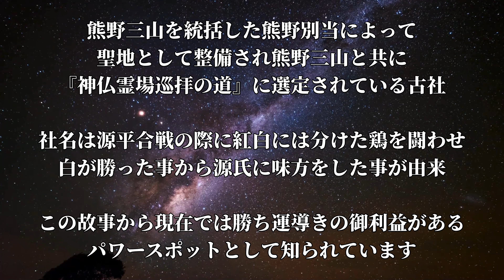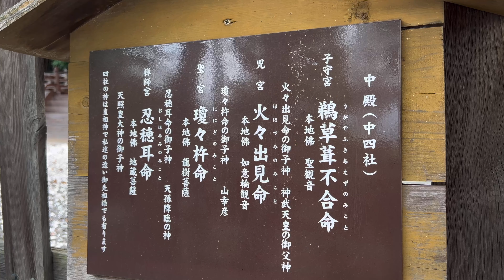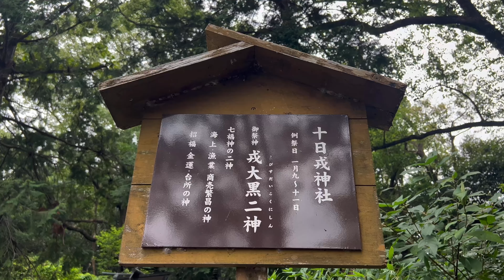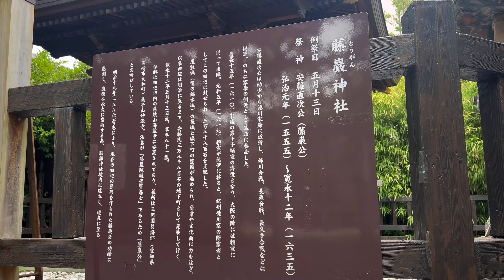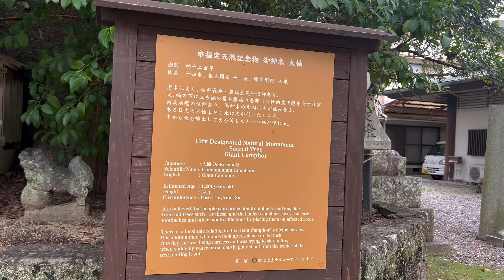【遠隔参拝で人生の勝ち組に！】今すぐ再生してイザナミ様と御縁を結んでください🌈✨【鬪雞神社】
和歌山県パワースポット巡り、今回皆さんに遠隔参拝していただくのは田辺市東陽に鎮座する鬪雞神社です！

御祭神は熊野三神の一柱である伊邪那美命(イザナミノミコト)。

熊野三山を統括した熊野別当によって聖地として整備され、熊野三山と共に『神仏霊場巡拝の道』に選定されている古社です。

社名は、源平合戦の際に紅白には分けた鶏を闘わせ、白が勝った事から源氏に味方をした『鶏合わせ神事』が由来。

この故事から、現在では勝ち運導きの御利益がある
パワースポットとして知られています！

この動画で遠隔参拝する事で、イザナミ様の御加護により貴方は人生の勝ち組になります✨

↓遠隔参拝の御賽銭代わりや、ふらっとの支援をする為のメンバーシップ登録はこちらからお願いします♪

【開運グッズ】
八大龍王様『開運梵字護符』

不動明王様『開運梵字護符』

【大神神社】日本最古の神社はゲッターズ飯田さんや江原啓之さんが絶賛する最強のパワースポット！※再生すると貴方は奇跡の連続です🌈✨

【貴方も辿り着きました！】本当に凄い龍神パワースポットは"分かる人"が吸い寄せられる聖地です🌈✨【八大龍王辨財天 龗神神社】

【八大龍王総本殿】斎藤一人さんが絶賛する八大龍王様と御縁を結ぶ事で辰年が最高の一年になります🌈✨

【椿大神社 龍神三社巡り】この動画を再生すると昇龍の如く運気が上昇していきます🐉

【すぐに見て！】龍神姫様に呼ばれた人にだけ表示されています🐉【若狭姫神社】

※当チャンネルで宣伝する商品はAmazonのアソシエイトとして、適格販売により収入を得ています。